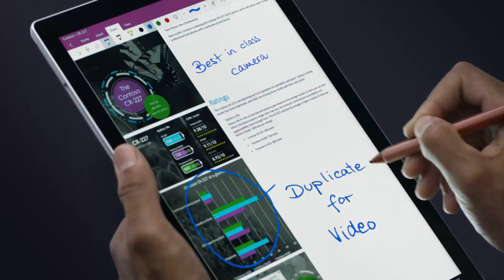Microsoft: Surface Pro EN 30s